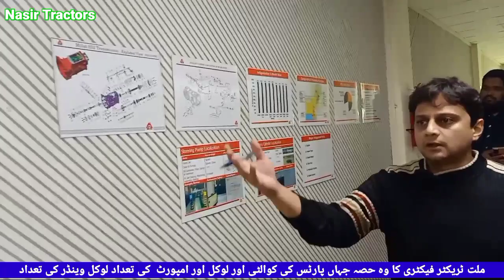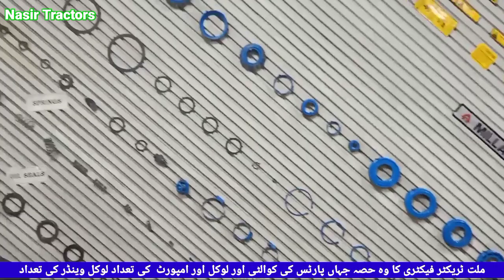ملت ٹریکٹر میں کتنے لوکل اور کتنے امپورٹڈ پارٹس استعمال ہوتے ہیں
hello guys in this video you will see the
 stay tun
 Sher
 and